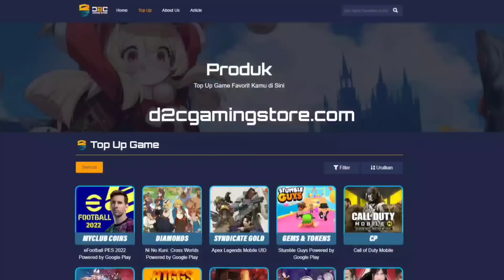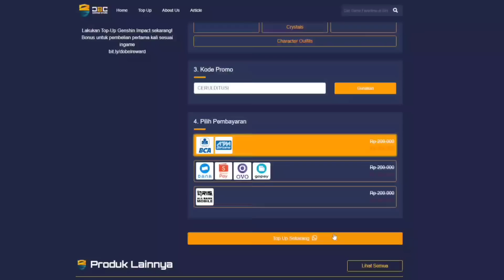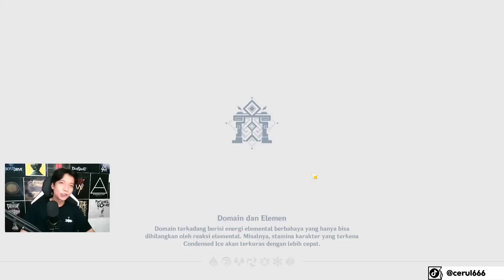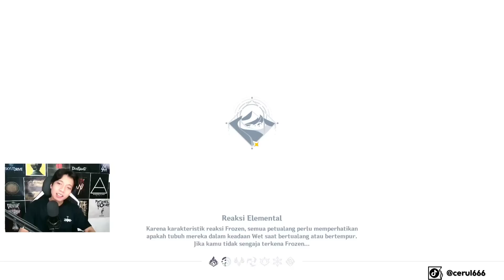Rate Off Gacha Razor B5.. Cyno Maksudnya - Genshin Impact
00:00 intro!
00:12 D2Cgamingstore
01:07 tes drive dulu
05:00 Pergachaan Duniawi
07:32 Upgrade
09:51 Cyno DMG & Energy test
13:19 Firstimpression & Thanks